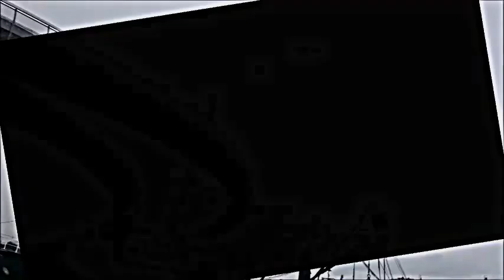Pescara porto 2015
amo dove i pescherecci riposano ,dove braccia forti affrontano il mare aperto.